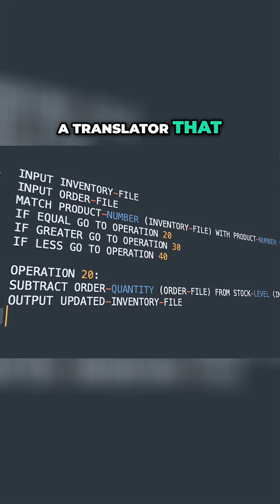Women in Computing: From Ada Lovelace to NASA computer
The story of computing starts not with machines, but with people. From Ada Lovelace's algorithms to the women who programmed the ENIAC and NASA's human computers, meet the pioneers who paved the way for modern technology.